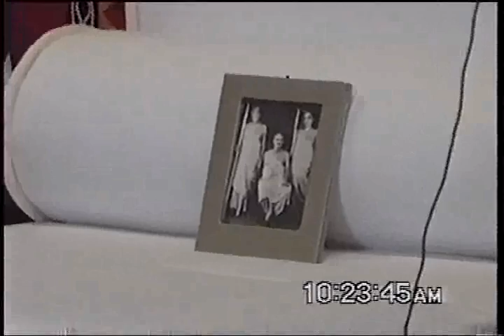19980611 Oakland Class AM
19980611 Oakland Class  AM